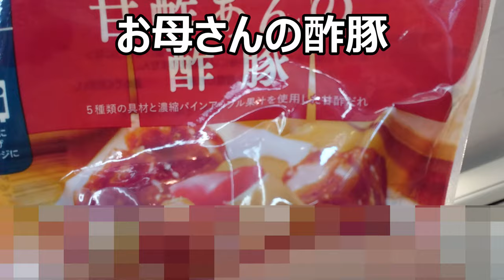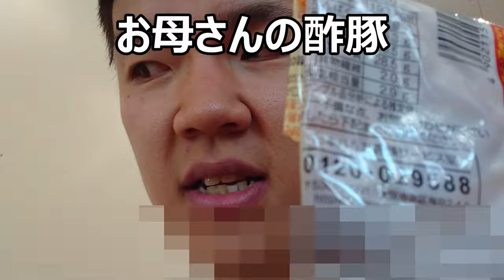ファミリーマート お母さん食堂甘酢あんの酢豚を食べてみたけど、やっぱりプレミアムには負けるかな～？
ファミリーマート　お母さん食堂甘酢あんの酢豚を食べてみました。でもやっぱりプレミアムには届かないかな～～まあ、コレはコレで～ですが。
贈り物は此方まで↓
〒153-0042